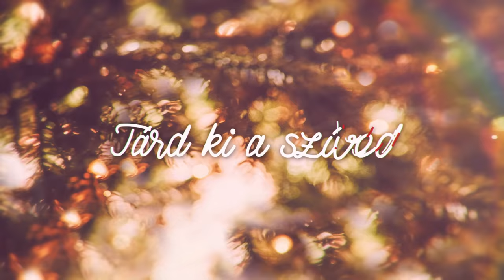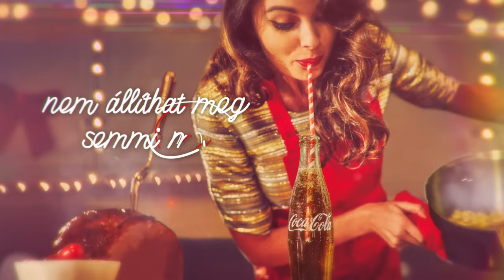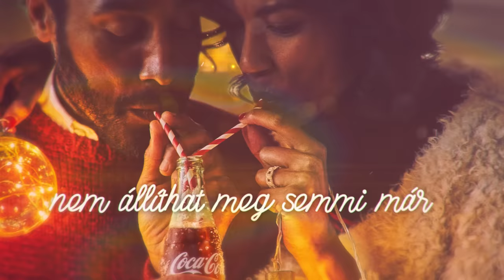Coca-Cola x Freddie - Tárd ki a szíved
Hangolódj velünk a közelgő ünnepekre és hallgasd meg a Coca-Cola karácsonyi dalát Freddie előadásában! ❤️

Már feliratkoztál a Youtube csatornánkra? Akkor kövesd a Coca-Cola Magyarországot további csatornáinkon is!

Még több érdekességre vágysz? Akkor töltsd le a WOAH appot és ne maradj le többé semmiről!